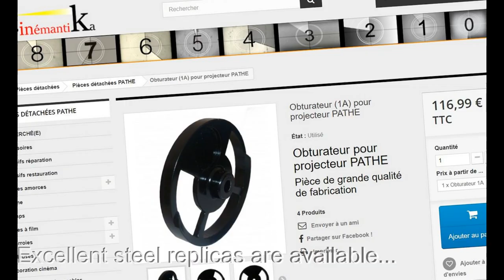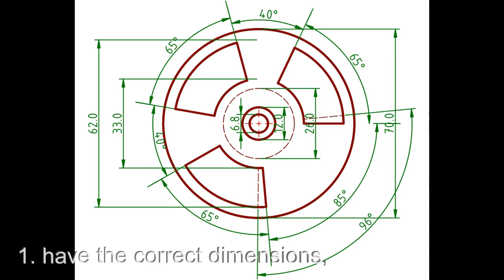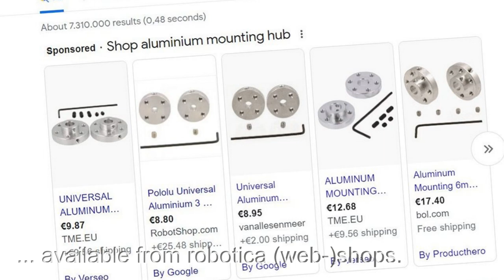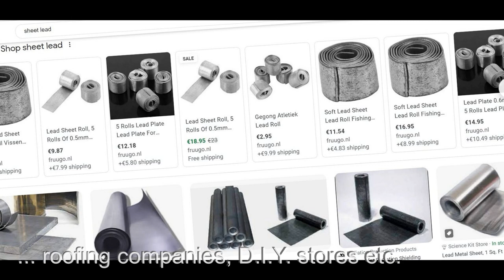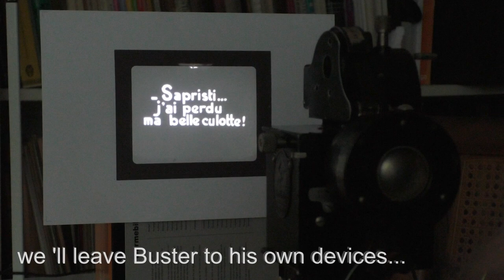Pathé Baby DIY SHUTTER FLYWHEEL - HOW TO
Make a replacement shutter-flywheel (obturator) for your Pathé Baby 9.5mm projector - without any special tools or materials!

Tools
jig saw, screwdriver, scissors, 6.8mm drill bit, 12mm drill bit, drill press (electrical hand drill can also be used), small Allen key (included with the hubs, see below) roller pin (or a bottle).
Materials
2mm sheet aluminium (70x70mm), sheet lead (2 pieces of 70x70mm), paper, 3mm screws, contact adhesive, Polulu #1994 or #1999 aluminium mounting hub, mat black paint.

References and links:
- (Pathé Baby disassembly; replacing an obturator)
- (simplified obturator, without flywheel function, for motorised projectors)
- (commercially available steel replica flywheel-obturators)

0:00 end result - preview
0:17 introduction
0:34 flywheel erosion
1:37 three obturator functions
2:34 dimensions
2:50 cutting
3:09 mounting hub
3:28 modified Polulu hub
4:03 adding weight
4:35 3-layered sandwich
4:45 mat black paint
4:47 alignment
5:12 job done
5:24 demo: Harold Lloyd
6:20 conclusion